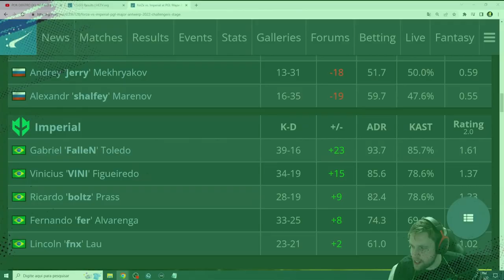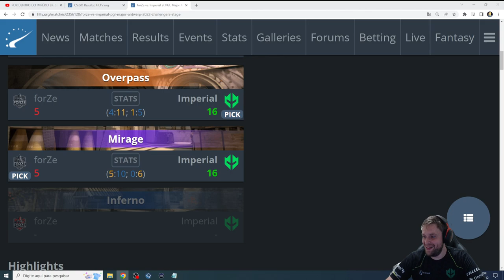APOKA PUTO COM NARRADOR E S1MPLE DEFENDE FALLEN!!!